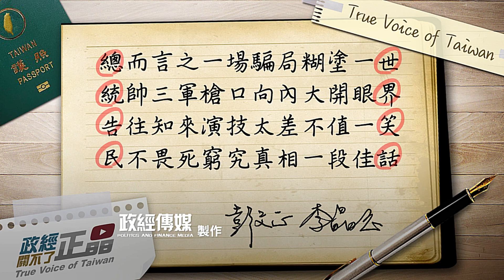民報之聲 《政經關不了》2019/09/09 黃越宏VS.彭文正「明文」規定「碧仲」就輕 到什麼「明堂」?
陳明文高鐵300萬元案，法務部政務次長、洗錢犯罪防制辦公室主任陳明堂說：「根本沒有特殊洗錢罪。」黃越宏今在《政經關不了》說，2017年修法增加了特殊洗錢的刑責。上網搜尋就有400多件案例了….
根據行政院 (行政院全球資訊網-重要政策)《洗錢防制法》修正案已於2017年
6月28日正式上路。為提升洗錢犯罪追訴可能性：增訂洗錢擴大沒收、放寬洗錢前置犯罪門檻、擴充洗錢行為定義、增訂特殊洗錢犯罪….
洗錢防制新制上路 (行政院全球資訊網-重要政策